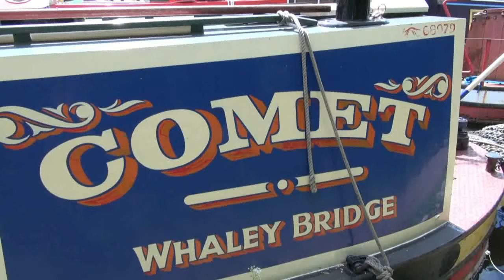Rickmansworth Festival 17.05.15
Rickmansworth Festival on the second day 17.05.15. Canal-side: take a look at the many narrow boats visiting. Listen to Soul Survivor Gospel Choir, Phoenix Jazz Band and the Blag Youth Theatre, with lots of audience shots!